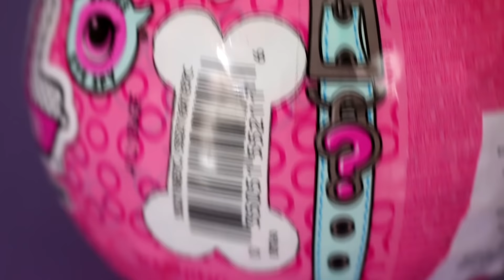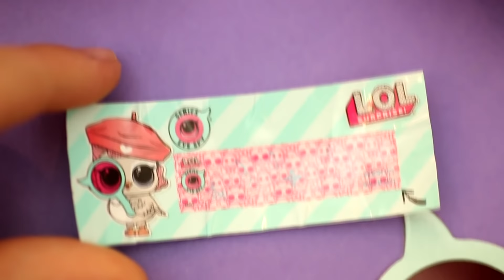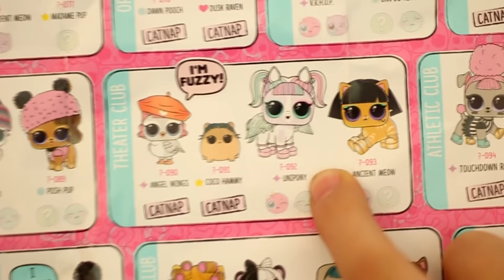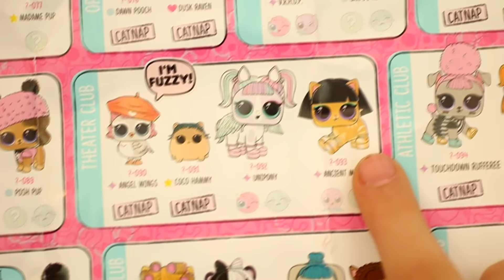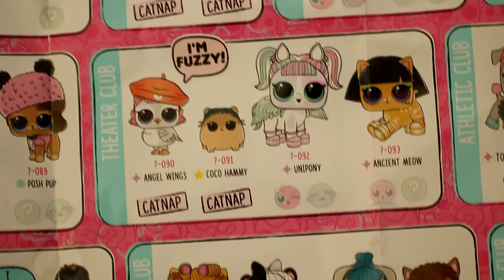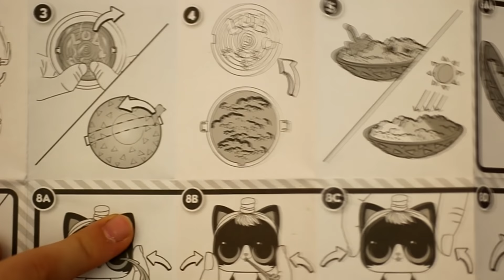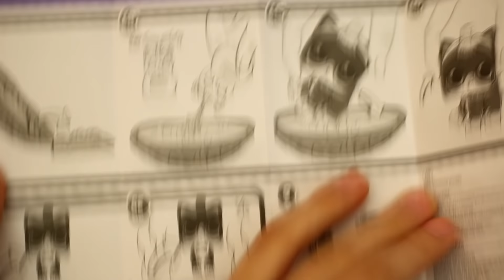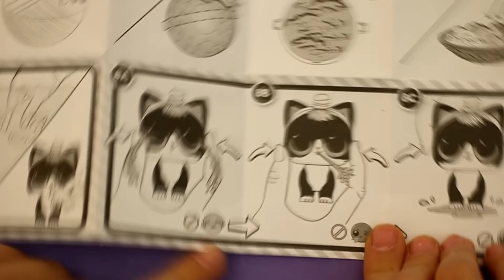LOL LJUBIMAC IZNENADJENJE✨OTVARANJE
LOL LJUBIMCA možete pronaći u UDexy Co Kids prodavnicama ili na sajtu

♡ Česta pitanja:

♡ Kamera koju koristim - Canon 70D
♡ Program koji koristim za editovanje - Sony vegas pro 13